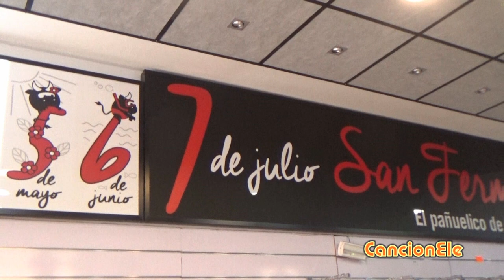Uno de enero (con letra)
Durante las fiestas de San Fermín la gente canta de forma alegre esta conocida y popular canción, compuesta por la música de Silvano Cervantes y la letra de Ignacio Baleztena.